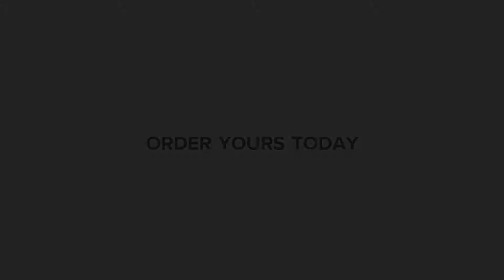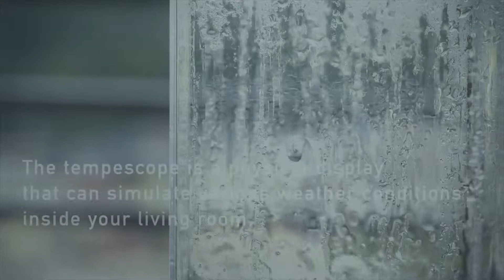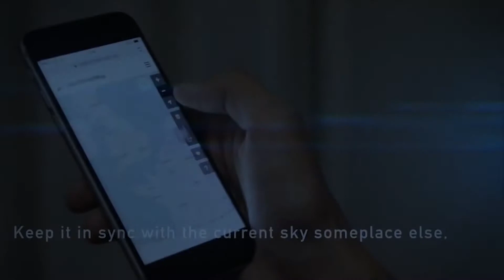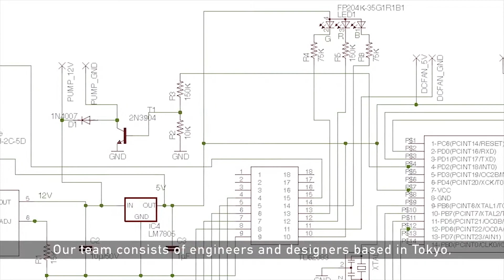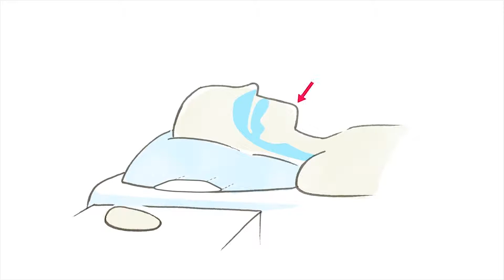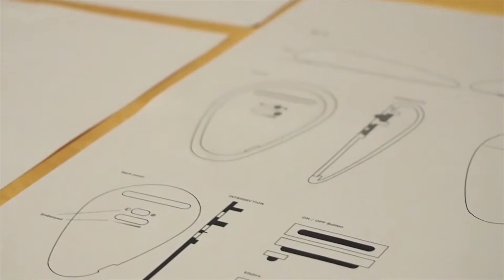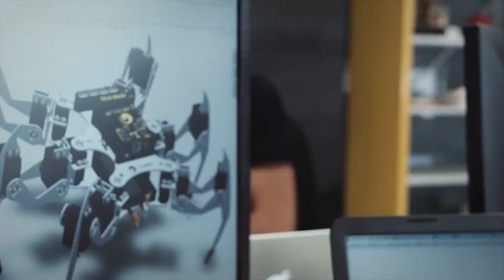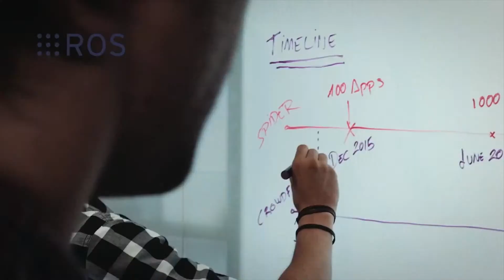5 Futuristic Inventions That Will Blow Your Mind Away ▶3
5 Futuristic Inventions That Will Blow Your Mind Away ▶3

This video is a part of the futuristic inventions series which  contains the newest and most popular futuristic inventions. If you are following up with the new technology out there then you'll like our futuristic inventions series for sure.